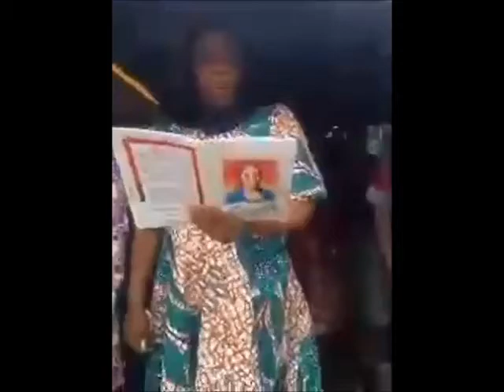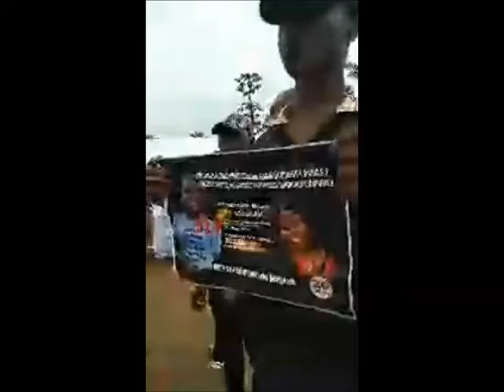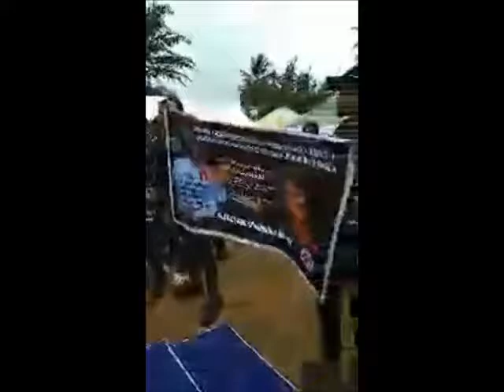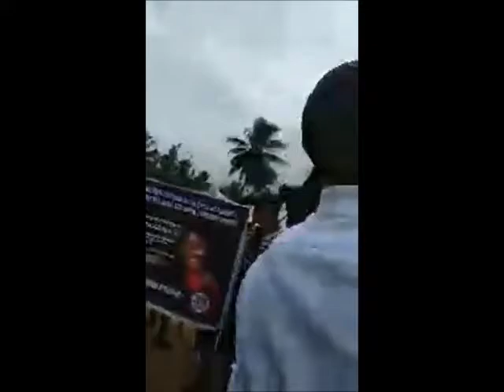The Remains Of Iniobong Umoren Has Been Laid To Rest(Video)